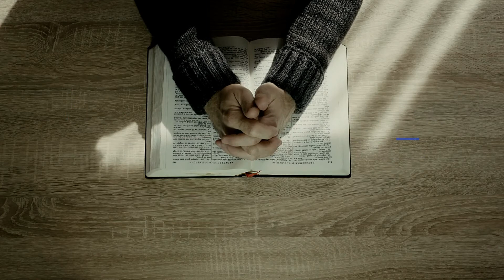A Reading of the Book of 2 Thessalonians as Written by the Apostle Paul ( NIV )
A reading of the book of 2 Thessalonians as written by the apostle Paul
Timecodes
0:00-Chapter 1- Paul’s introduction
0:12-Thanksgiving and Prayer
1:49- Chapter 2- The Man of Lawlessness
3:41- Stand Firm
4:26- Chapter 3- Request for Prayer
04:59- Warning Against Idleness
6:21- Paul's Final Greetings
6:39- Thank you for joining us.